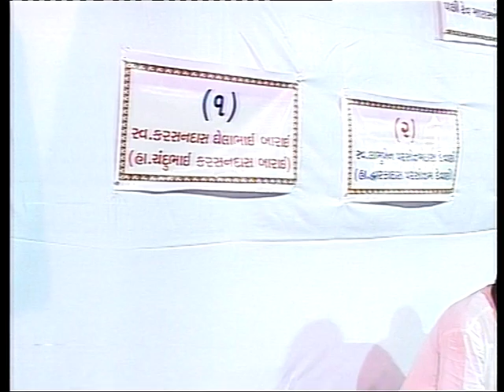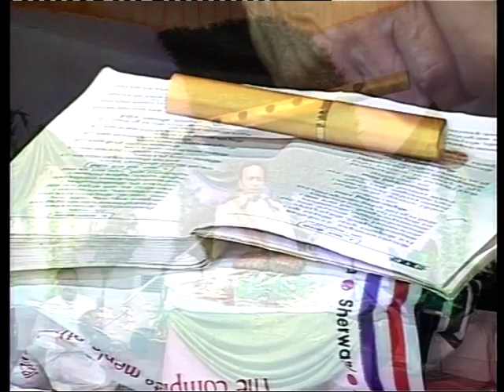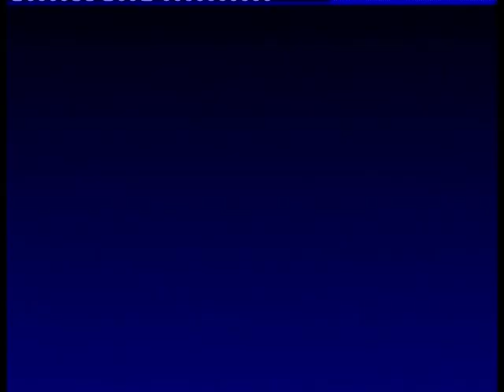SHREEMAD BHAGWAT SAPTAH, FRIENDS GROUP,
PUJYA PAD GOSWAMI 108 SHRI YADUNATHJI MAHODAY.
SHREEMAD BHAGWAT KATHA
PART.8